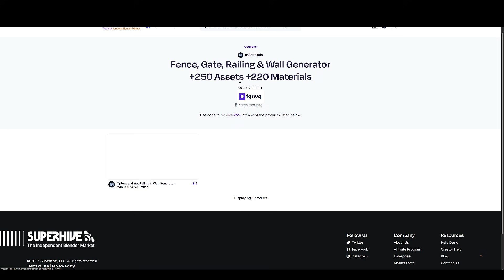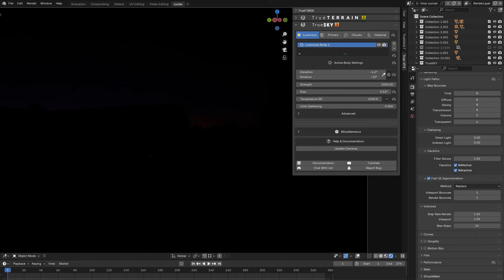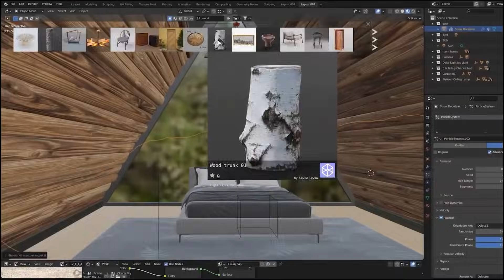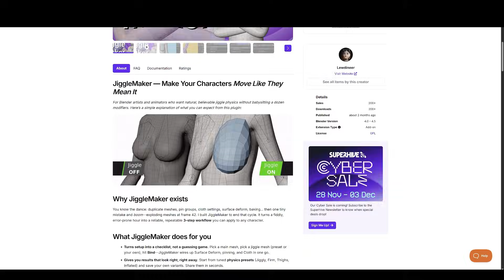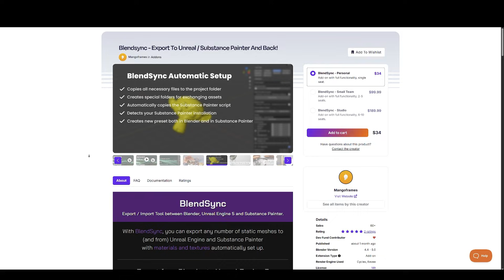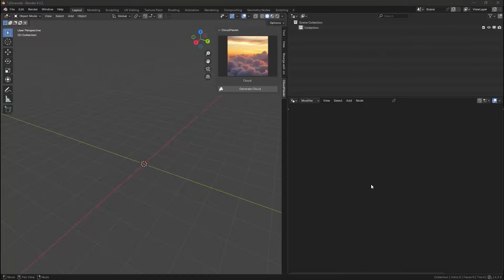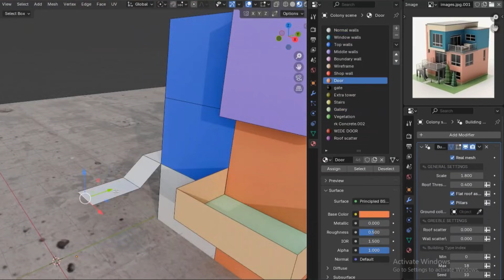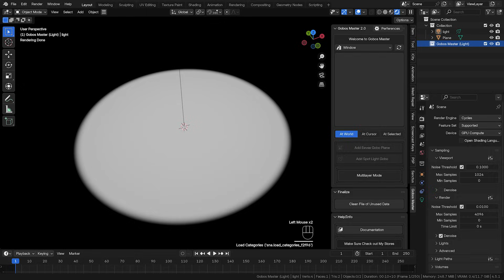New Best Blender Addons You Probably Missed!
00:00 Intro👍😎 Discover Weekly New/Popular Addons
00:13 Creators Flash Sale for a day
00:28 I City Cyberpunk Theme Generator Addon
00:44 I-Crowds
01:26 Savannah Animals Pack | Fauna Master Pro
01:58 Coral Reef & Tropical Sea Pack | Fauna Master Pro
02:33 True Sky V3
03:04 *Blender Kit* Extra 10% Off *Access* over 109,000 *Blender* Assets
03:56 Simply Loopy
04:22 Fontë 2.0
04:42 Easy Camera Tracker
05:48 Jigglemaker
06:25  Auto-Rig Pro : Animation Library
07:07 Blendsync - Export To Unreal / Substance Painter And Back!
07:53 Particles Fxs V1.2
08:48 *Cloudhaven*
09:08 *Stylized Cloud Generator*
09:36 *Easy Terrain Generator*
10:29 *Housify*
11:20 *N Panel Sub Tabs*